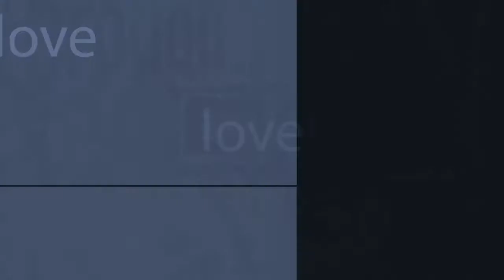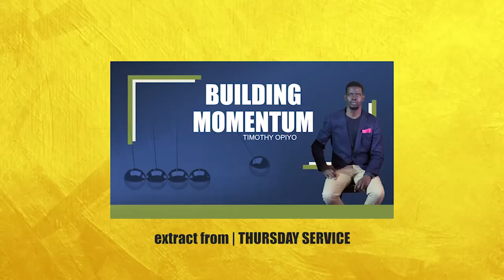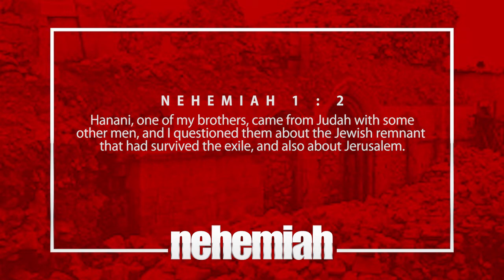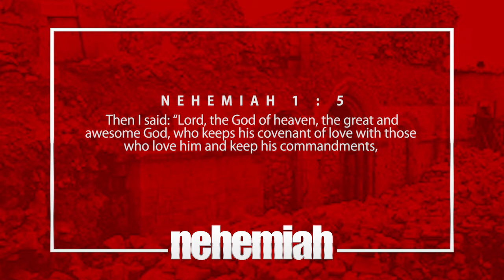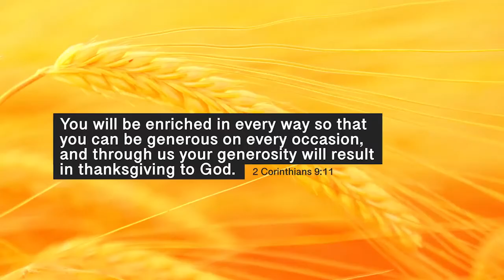How to React to Bad News | Nehemiah 1 | Lightstand Church | Mark Odongo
Matthew 5:16 The Message (MSG)
“Here’s another way to put it: You’re here to be light, bringing out the God-colors in the world. God is not a secret to be kept. We’re going public with this, as public as a city on a hill. If I make you light-bearers, you don’t think I’m going to hide you under a bucket, do you? I’m putting you on a light stand. Now that I’ve put you there on a hilltop, on a light stand—shine! Keep open house; be generous with your lives. By opening up to others, you’ll prompt people to open up with God, this generous Father in heaven.